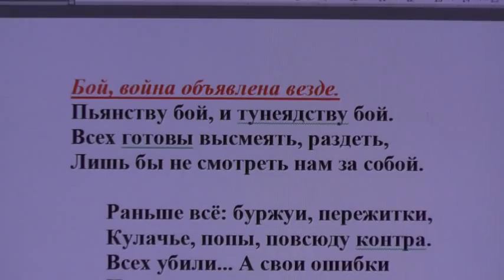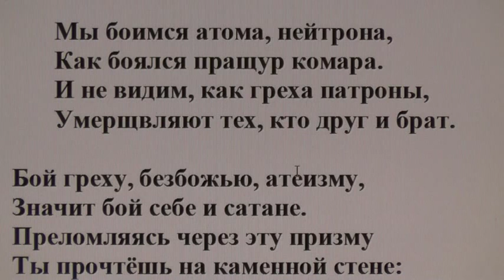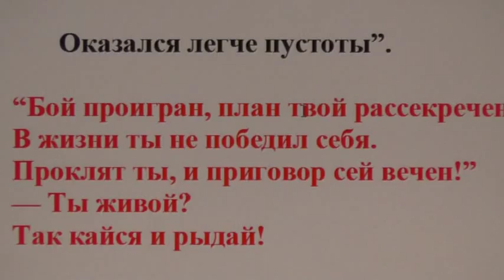Бой, война объявлена везде